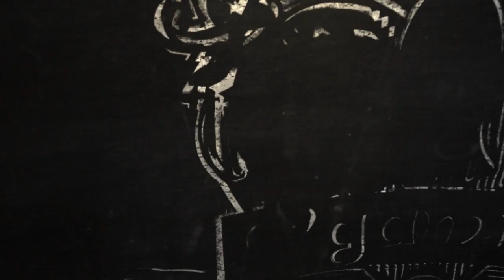[Ep#5] Railgunners (Shootmania)